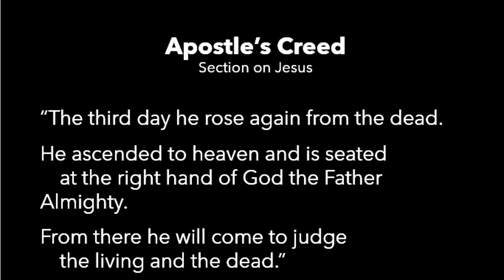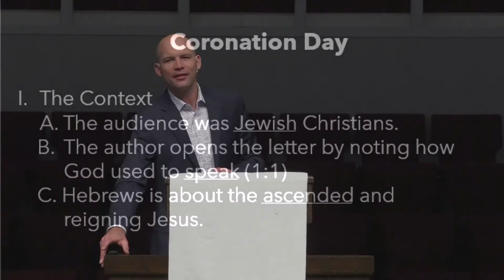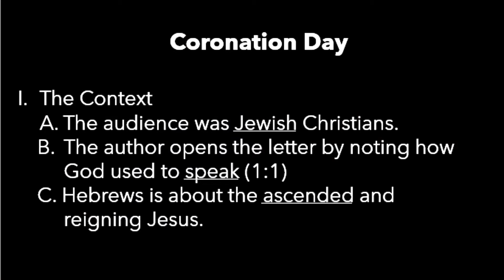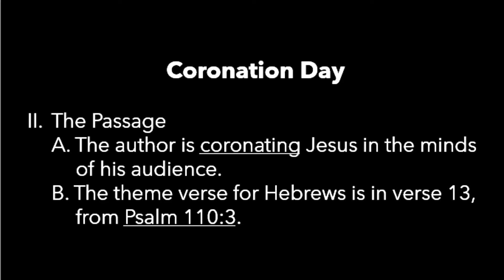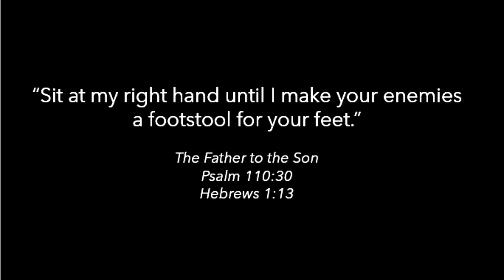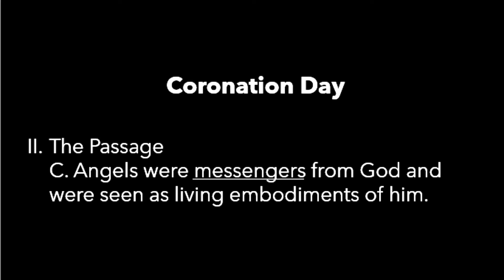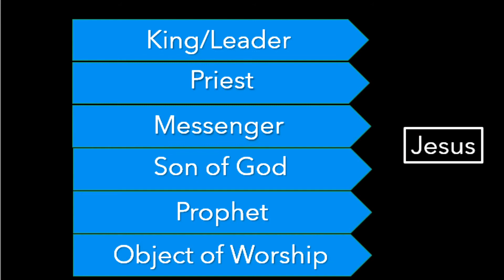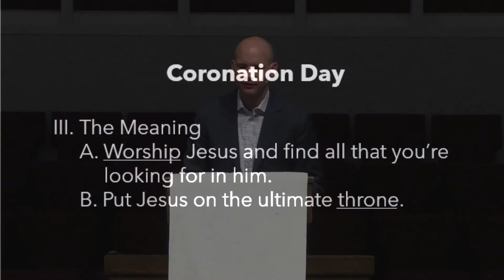Sermon: "Coronation Day" Hebrews 1:1-15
Hebrews is about the ascended and reigning Jesus. Will you put Jesus on your "ultimate throne"? Learn more about our church in Edina, MN @